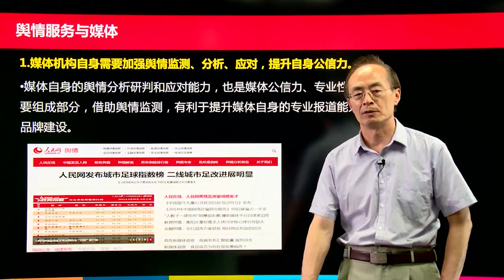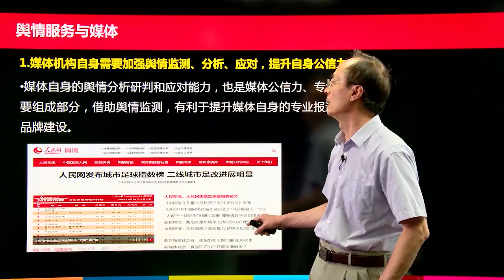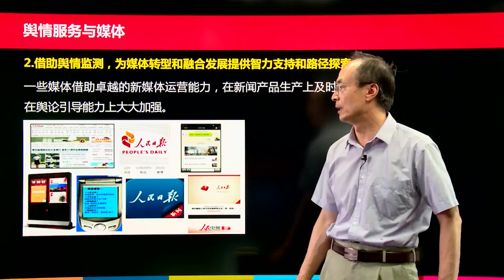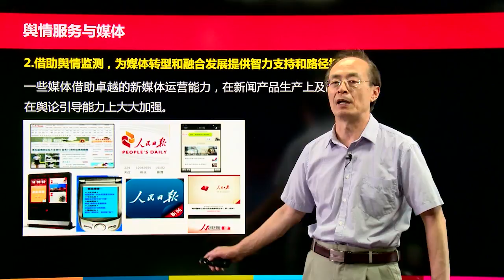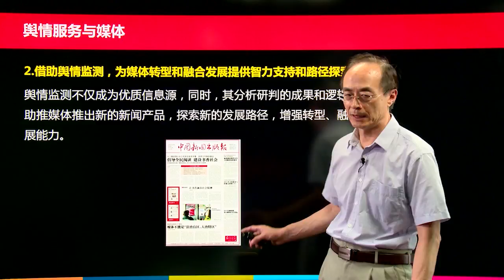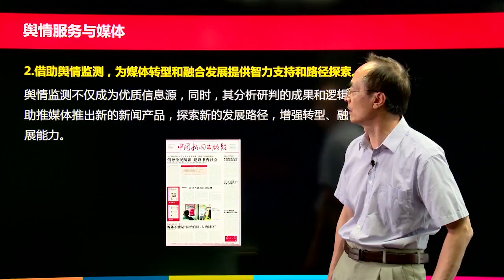政务舆情学院 | 舆情服务如何提升媒体的公信力？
舆情服务如何提升媒体的公信力、增强转型和融合发展？